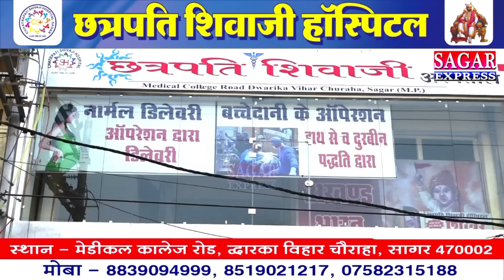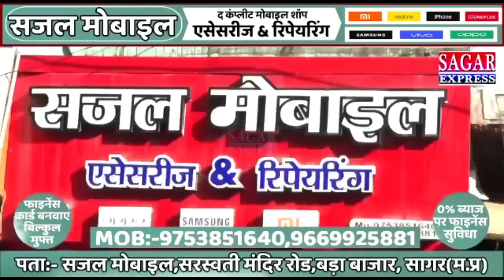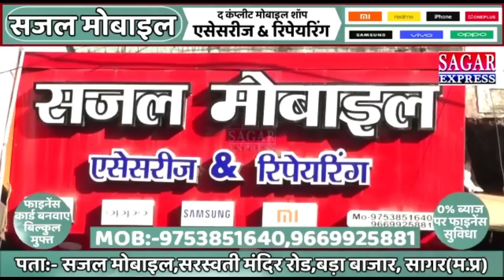सागर में प्रधानमंत्री मोदी की जनसभा में उमड़ा जनसैलाब,देखिए||SAGAR EXPRESS